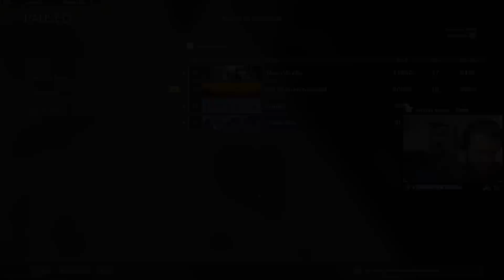The Two BEST Guns in Warzone but in one loadout...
Warzone with Aculite, Tomographic and Fugglet! Using the MG82 for a primary and the Swiss K31 as my secondary sniper!